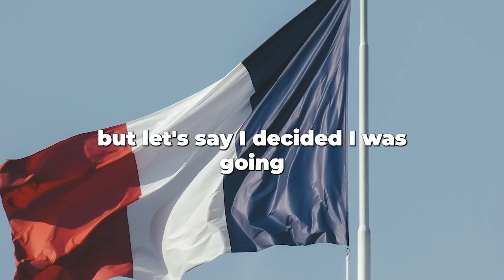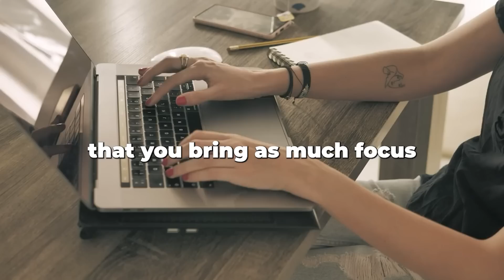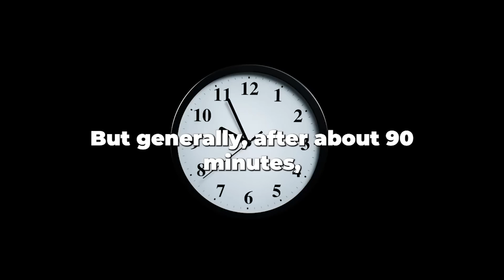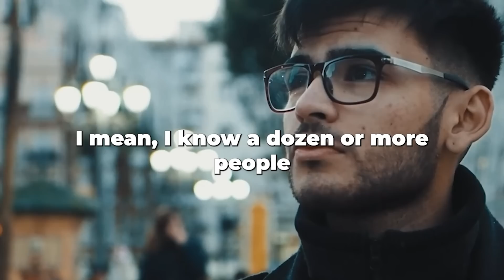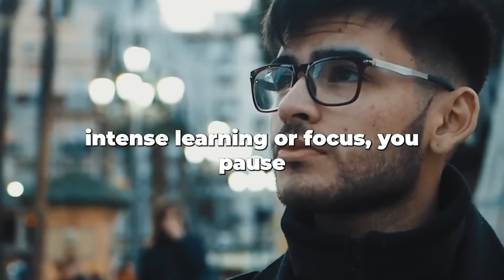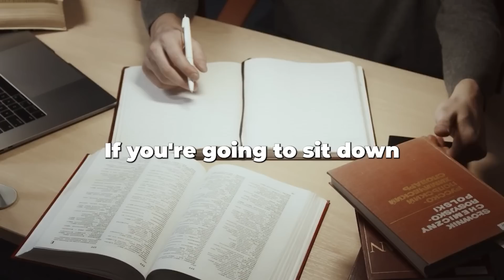Neuroscientist: How to LEARN ANYTHING Without Any Effort | Huberman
Andrew Huberman is a renowned neuroscientist and professor in the Department of Neurobiology at Stanford University School of Medicine. He has made significant contributions to the field of neuroscience through his research on brain plasticity, visual system development, and the mechanisms underlying various neurological disorders.

Under section 107 of the Copyright Act 1976, the fair use doctrine allows for the limited use of copyrighted material for purposes such as criticism, commentary, news reporting, teaching, scholarship, and research.

1. This video does not have a negative impact on the integrity of the original works.
2. The primary purpose of this video is for educational and instructional use.
3. The content of this video has been transformed and recontextualized.
4. Only necessary bits and pieces of the original videos have been utilized to convey the intended message.